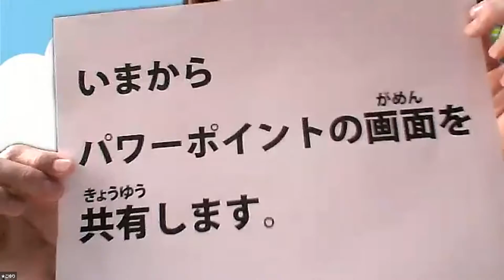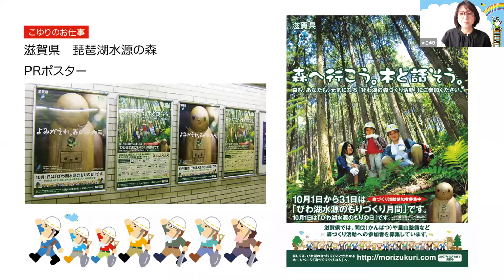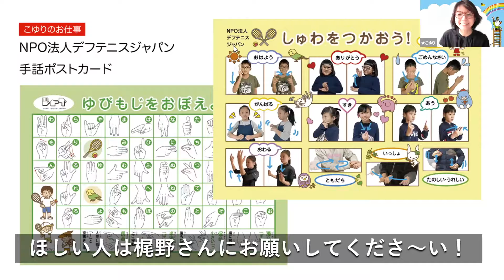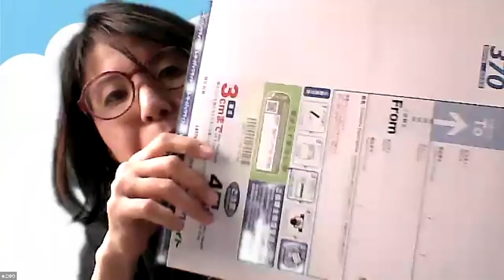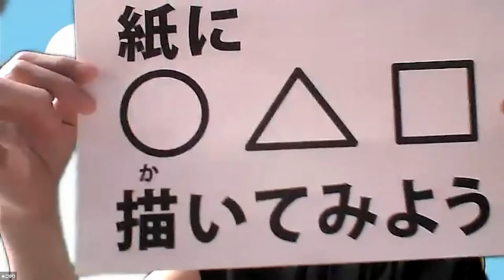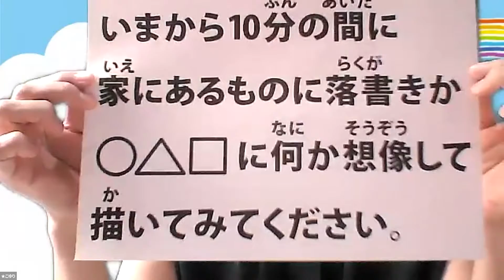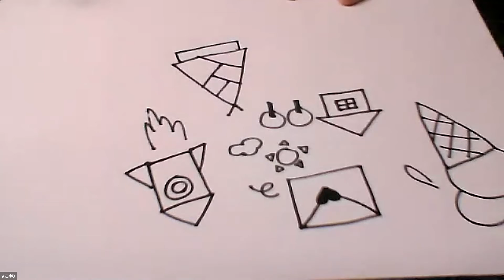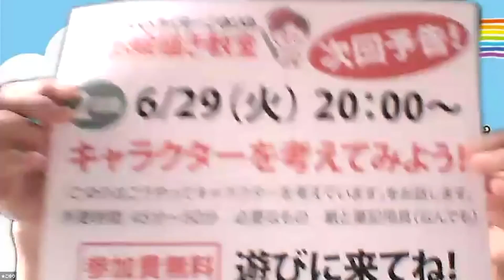イラストライターこゆりのオンラインお絵かき教室（1回目）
イラストライターこゆりとデフテニスジャパンのコラボ企画
コロナ禍で活動ができないデフテニスキッズに向けて、オンラインでのお絵かき教室を開催。

第一回目の収録内容をほぼ無修正で記録用に動画として保存しました。
ただただこゆりが楽しかったお絵かき教室の内容です。

こゆりの手話はまだまだ勉強中ですので
表現が間違っているかもしれないことをご了承くださいませ。

わたしの絵を描くときの想い（志）は
言語の壁をなくし、世界中の人々を
やさしい気持ちにすることです。
正しいよりやさしくありたい。

手話も言語です。
聞こえる聞こえない、聞こえにくい関係なく
お絵かきを通じて、
みんなで楽しい空間を共有できたらいいなと思っています。

開催趣旨：
お絵かきを通じて聴覚障がい者と健聴者の矯正を図り
お互い理解し合える社会を作り、お絵かきと手話の楽しさを知ること
主催：NPO法人デフテニスジャパン

協力：デフテニスジャパン関西支部代表　梶野耕佑